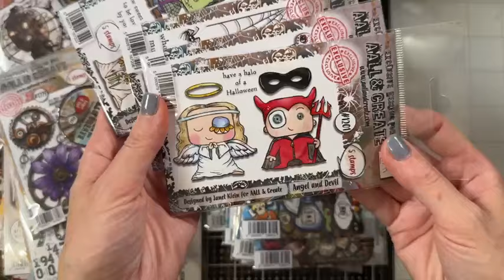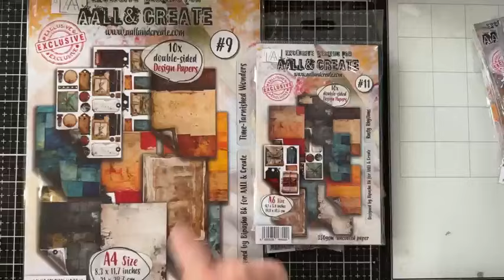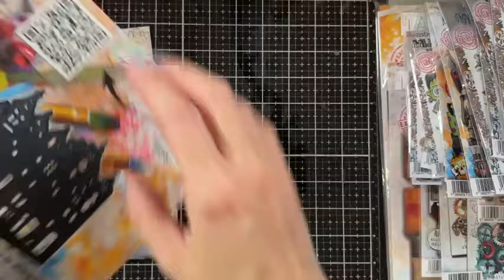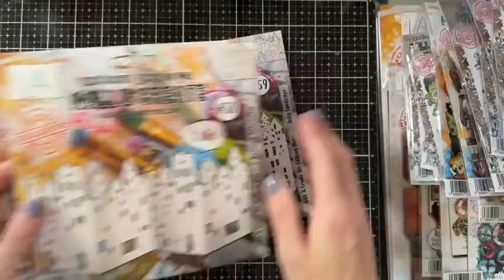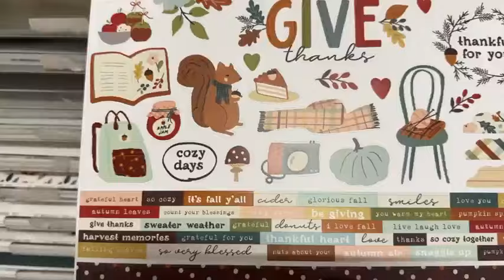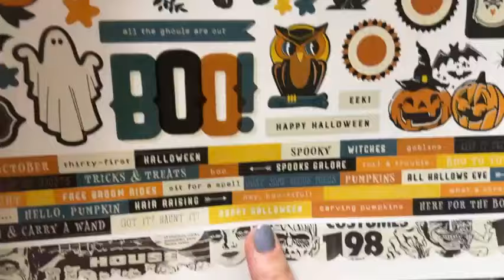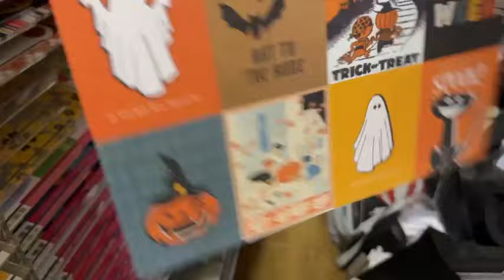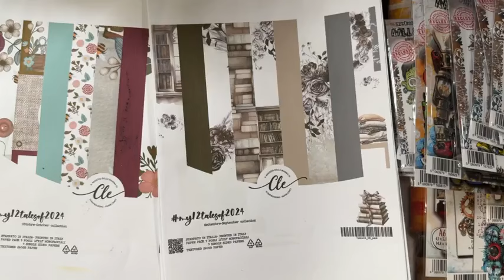live 23 agosto le novità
stamattina abbiamo già pubblicato la nuova release di AALL AND CREATE: alcuni articoli sono già finiti ma potete prenotarli in ogni caso perchè li faremo rientrare il più velocemente possibile!
- trovate poi le carte singole della collezione SIMPLE VINTAGE SCARY STORIES che io trovo meravigliose
e le carte della CIDER AND DONUTS che sono proprio l'autunno che amo!

-sono rientrate alcune pochette di Tim, alcune cose della 49  and market,
-trovate on line la nuova collezione di WAFFLEFLOWER che è stupenda... e molti reintegri!